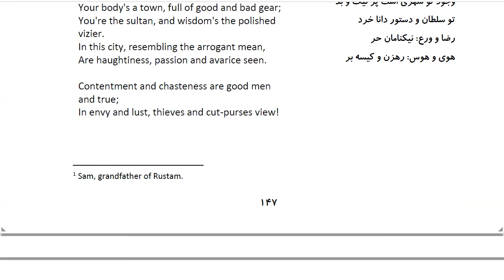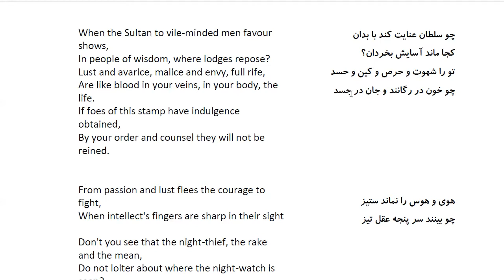Bustan: In Farsi with English Translation-Part 173: باب هفتم در عالم تربیت